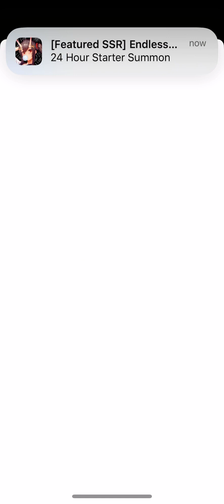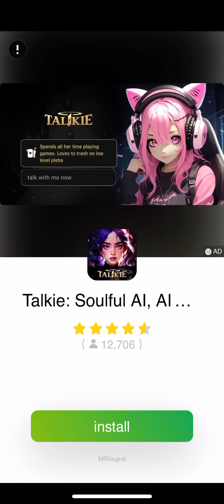Playing Friday Night Funkin🎹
Welcome to a FNF video🎉

In this Video, I am play FNF(Friday Night Funkin), I died in one of the music battle, so I decided not to revive cause I knew it was going to be hard. Hopefully you enjoyed the ending cause it will make you feel sad or so. Anyways hope you enjoyed watching🌺

Also, sorry if ads pop up, I don’t have ad block on or this game contains ads.

Happy New Years Everyone, be ready for 2024😇